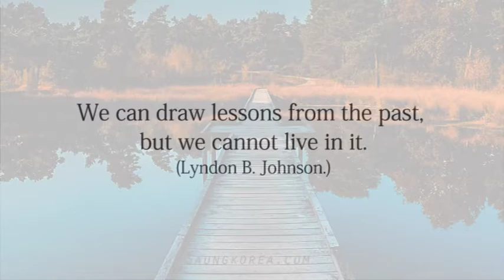Korean Quote - Live In The Past